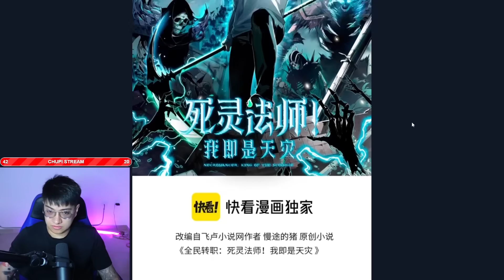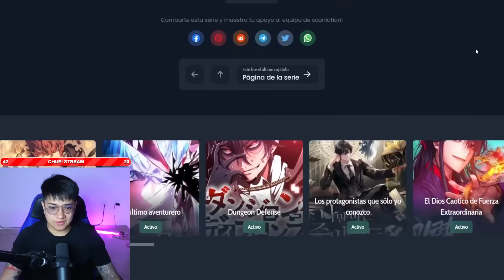El NIGROMANTE DESTROZANDO los DEMONIOS 😎| NIGROMANTE LA LLEGADA DEL DESASTRE | MANHUA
Continuamos con la lectura de este Manhua llamado Nigromante la llegada del desastre, también lo encuentran como Nigromante yo soy la plaga. Leímos los capítulos 95 y 96.
Las donaciones me ayudan mucho para poder seguir trayéndoles contenido, gracias a quienes hacen sus aportes en Paypal ❤
Acá te dejo la lista de reproducción con todos los capítulos de la obra, Nigromante la llegada del desastre